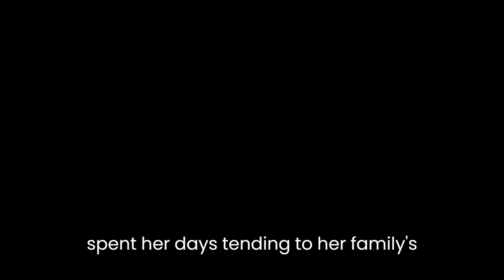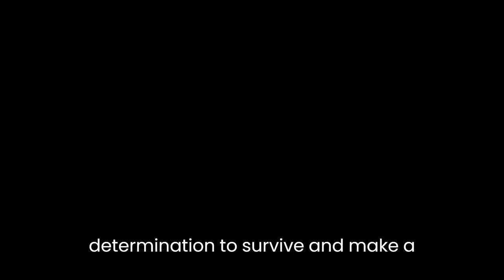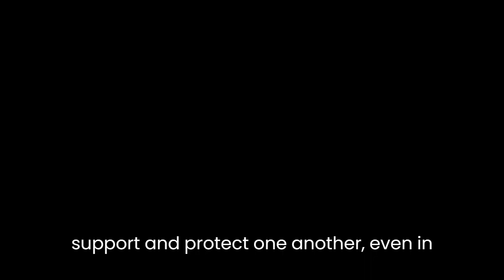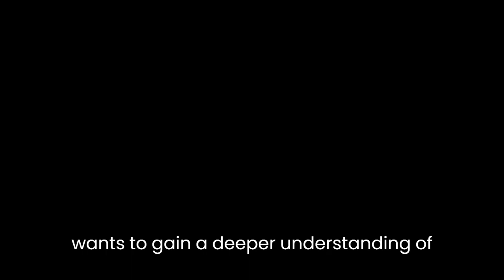"Tears of the Desert: A Memoir of Survival in Darfur" By Halima Bashir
"Tears of the Desert: A Memoir of Survival in Darfur" is a powerful and poignant account of the life of Halima Bashir, a young woman who grew up in the war-torn region of Darfur in Sudan. The book is a vivid and deeply personal portrayal of the atrocities that were committed during the Darfur conflict, as well as a moving testament to the resilience and courage of the human spirit.Bashir's memoir begins with a description of her childhood in Darfur, where she grew up in a peaceful and loving family. She paints a vivid picture of the pastoral beauty of the region, where she spent her days tending to her family's goats and sheep. However, Bashir's idyllic childhood is shattered when war breaks out in Darfur, and she is forced to flee her home with her family.The rest of the book chronicles Bashir's harrowing journey through the Darfur conflict, as she is forced to endure unspeakable horrors such as rape, torture, and imprisonment. Despite the constant danger and fear that she faces, Bashir never loses hope, and she is driven by a fierce determination to survive and make a difference in the world.One of the most striking aspects of Bashir's memoir is her vivid and poetic writing style. She uses language to create a powerful sense of atmosphere and emotion, bringing the reader into the heart of the conflict and making them feel as if they are living through the horrors of war alongside her. Her descriptions of the natural world are particularly beautiful, and they serve as a poignant reminder of the beauty that can be found even in the midst of the darkest of times.Another key theme of the book is the power of community and solidarity in the face of adversity. Bashir describes the ways in which the people of Darfur come together to support and protect one another, even in the midst of the violence and chaos of war. She also speaks of the important role that education and knowledge can play in empowering individuals to fight for their rights and create positive change in their communities.Ultimately, "Tears of the Desert" is a deeply moving and thought-provoking memoir that offers a powerful insight into the human cost of war and conflict. Bashir's story serves as a reminder of the resilience and strength of the human spirit, as well as a call to action for all those who believe in the power of compassion, solidarity, and justice. This is a must-read book for anyone who wants to gain a deeper understanding of the Darfur conflict and the ongoing struggle for human rights in Sudan and around the world.